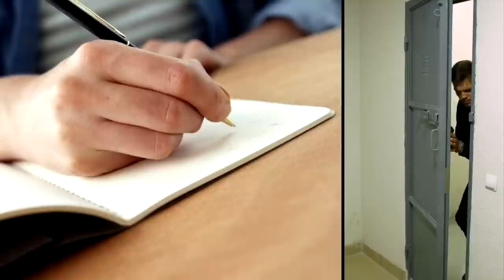Dark Web Hacker Is Addicted to Running From The Cops (Literally)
Dave shares his stories of making money on the dark web running from the cops and battling addiction.

Follow me on all socials!

Dude, Where's My Hand-Grenade? (waiting for KDP approval)